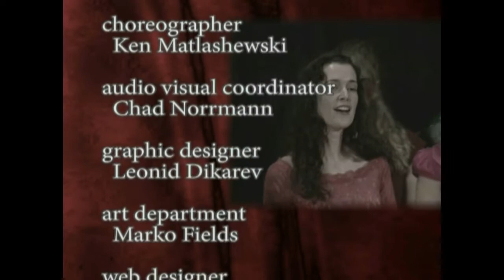RUSSIAN SEASONS IN MINNESOTA 2008 "SOVIET FAIRY TALE"BY TATYANA DIKAREVA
SOVIET MUSIC 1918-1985,Tatyana Dikareva,Melor Sturua,Student from Macalester College and Central High School,
Anya Dikareva,violin,Alex Roitman,accordion,Skoil na d'Tri,Brenda Buckly,Irish dance group,
Kathleen Dikareva,singer,
Exhibition by Vladimir Dikarev,Natasha Dikareva,
Eugine Fredrikson,Mariam Kocharian,Oktyabrina Molaeva.